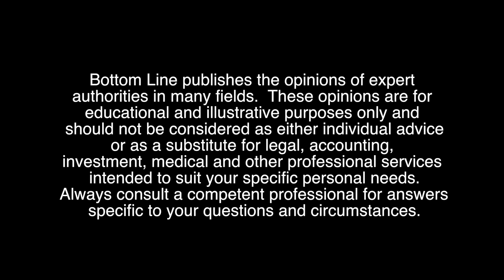Curb Your Carb Cravings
It’s important to know what’s causing your carb cravings, because you hear a lot of advice of “Do this for a carb craving” and you try that and it didn’t work, because that may not be what’s driving yours.

So, the first thing to think about is are you eating too few or too many carbs. Both of those things can make you crave carbs. For example, if you’re overeating and having too many carbohydrates at dinner and you’re sleepy after dinner, or you start craving more sugar – you know those people that say, “I just have to have something sweet every time I eat”? They’re overshooting their capacity to tolerate those carbs. It’s a component of insulin resistance to lower their blood sugar, so they’re having trouble there. So if you’re having too many, it can make you feel like you’re having a carb craving.